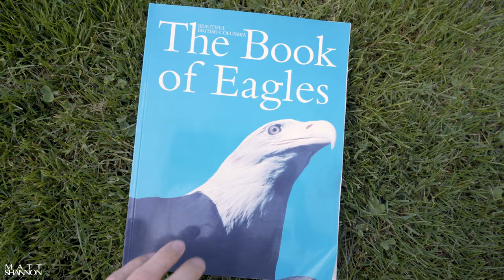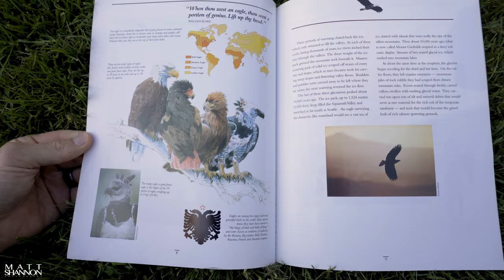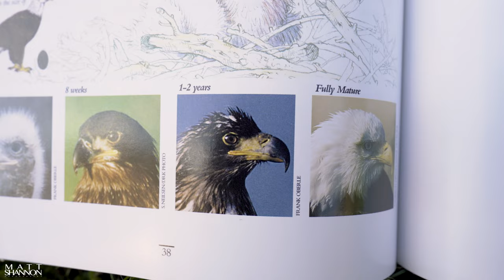AMAZING eagle gathering - WILDLIFE PHOTOGRAPHY - Finding Bald Eagles nest | BC Canada | Nikon Z9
🔗 My Best Camera
🔗 Backup Camera
🔗 Wide angle lens
🔗 Mid range lens
🔗 Telephoto lens
🔗 Macro lens
🔗 Zoom lens
🔗 Best Wildlife Lens
🔗 My Sony Camera
🔗 Sony wide angle lens
🔗 Favorite drone

   ⚡ TRIPODS, BALL HEADS & FILTERS ⚡
🔗 Wildlife gimbal
🔗 Video head
🔗 LEE Filters SQUARE
🔗 LEE Filters Circular

   ⚡ LIGHTS, MICS and ACCESSORIES ⚡
🔗 Best Memory Card Video
🔗 Best memory card for photos
🔗 Second most used memory card photos
🔗 Mirco memory card
🔗 Camera Mic
🔗 Mic for wildlife
🔗 Wireless mic for vlog

About Me 🙋‍♂️:
Matt Shannon (Thats me) is an inspired nature and landscape photographer living on Vancouver Island. His images have captured an international audience and his artwork hangs in homes around the world. He has developed a keen eye for detail and a passion for striking images. Matt is an enthusiastic teacher and hosts regular workshops aimed at inspiring and equipping photographers.

Matt’s photography is the product of his adventuresome heart - it’s the physical representation of his love for striking landscapes and beautiful natural creations.